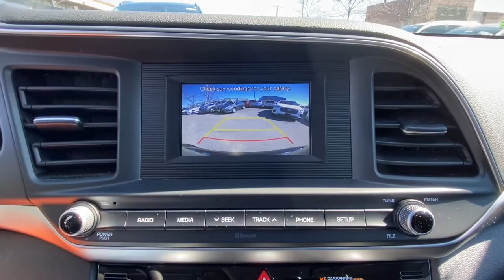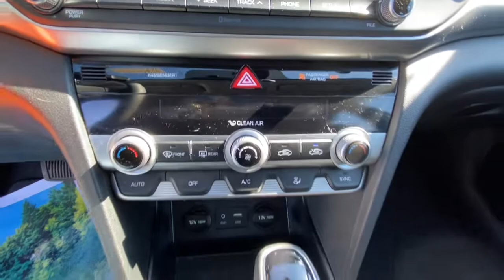2020 Hyundai Elantra Stamford, Greenwich, Norwalk, Darien, Fairfield, CT U6464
PHANTOM BLACK Used 2020 Hyundai Elantra available in Stamford, Connecticut at Stamford Hyundai. Servicing the Greenwich, Norwalk, Darien, Fairfield, CT area.
2020 Hyundai Elantra SE IVT SULEV - Stock#: U6464 - VIN#: KMHD74LF7LU958453

Stamford Hyundai
85 Magee Ave

SE trim, PHANTOM BLACK exterior and BLACK interior. FUEL EFFICIENT 40 MPG Hwy/30 MPG City! GREAT MILES 10,186! Bluetooth, Dual Zone A/C, Lane Keeping Assist, OPTION GROUP 01, Back-Up Camera, iPod/MP3 Input. READ MORE!br /br /KEY FEATURES INCLUDEbr /Back-Up Camera, iPod/MP3 Input, Bluetooth, Dual Zone A/C, Lane Keeping Assist MP3 Player, Remote Trunk Release, Keyless Entry, Steering Wheel Controls, Child Safety Locks. br /br /OPTION PACKAGESbr /OPTION GROUP 01 standard equipment. Hyundai SE with PHANTOM BLACK exterior and BLACK interior features a 4 Cylinder Engine with 147 HP at 6200 RPM*. br /br /BUY FROM AN AWARD WINNING DEALERbr /Stamford Hyundai is a digital, interactive dealership that is the Hyundai Eastern Region #1 service satisfaction Hyundai Dealer in the district two years running. We believe in transparency for our clients and feel that when our customers are educated about their purchase from availability, total brand value and finance options it is easy to say Yes to Hyundai. Combine this with our exceptional customer service and convenient online purchase process; it is easy to say Yes to Stamford Hyundai! br /br / Horsepower calculations based on trim engine configuration. Fuel economy calculations based on original manufacturer data for trim engine configuration. Please confirm the accuracy of the included equipment by calling us prior to purchase. br /